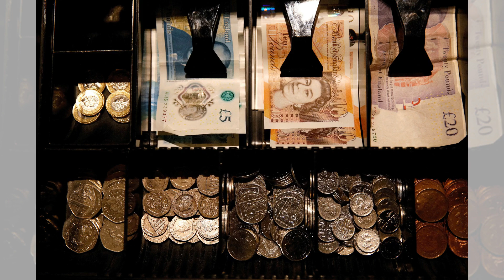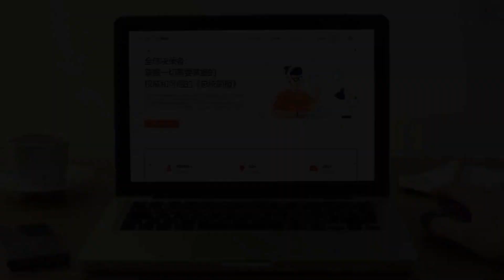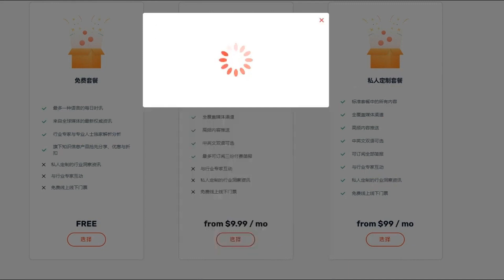人口增長掩蓋了加拿大消費者的健康情況;威爾科的命運將在幾天內決定 ;迪拜和利雅德都在房地產繁榮中蓬勃發展 ： 消費簡報 20230818